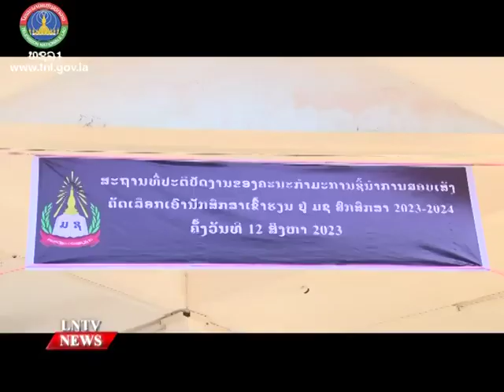National University of Laos set to accept 7,000 new students